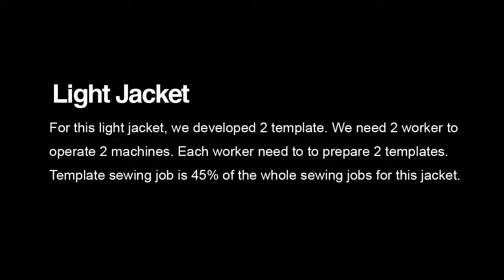Jacket Sewing Machine